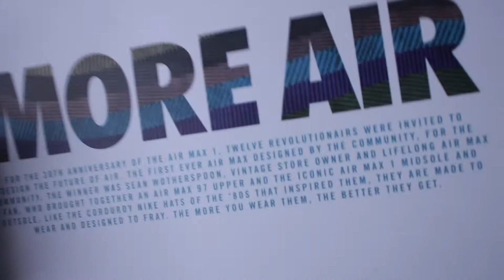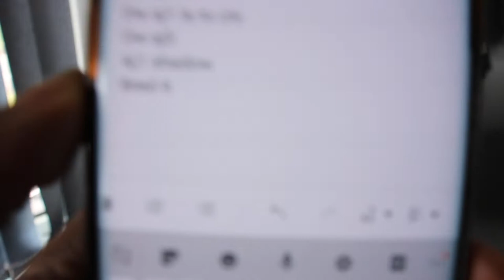Hmm £10,000 sneaker collection?? - - Top 10 Creps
I got my brothers @j_kogzy to show us his current Top 10 creps in his collection.